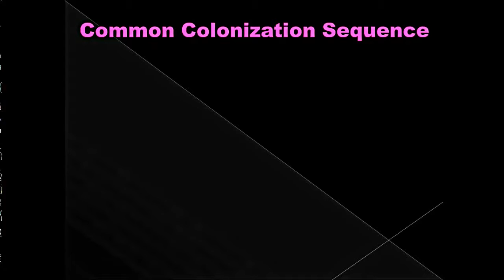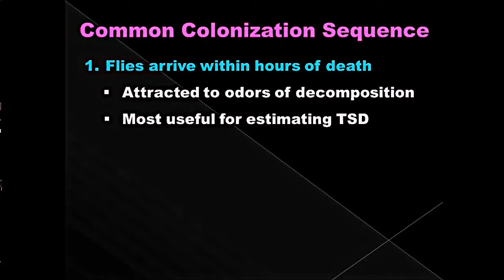online masters degree forensic science | online colleges forensic science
online masters degree forensic science,
computer forensics online schools,
computer forensics online courses,
online colleges forensic science,
forensic online degrees,